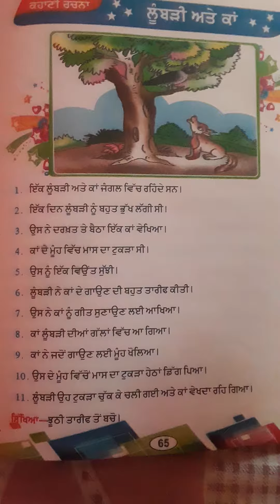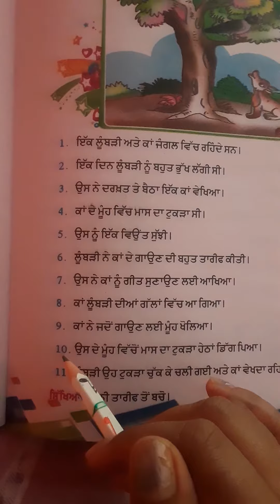3rd punjabi written story